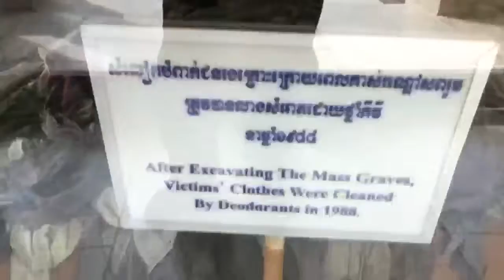The Killing Fields Memorial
Choeung Ek Memorial, outside of Phnom Penh, Cambodia.